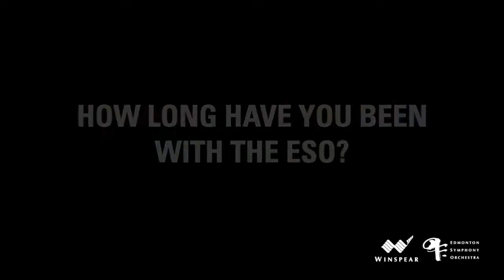ESO 101: Meet the Musicians | Clayton Leung - Viola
Meet Clayton Leung, viola player for the ESO for the past seven years. Clayton grew up on the west coast and studied music at the University of Victoria, the University of Minnesota, and the Cleveland Institute of Music. In his free time, Clayton loves to work out, play computer games, and practice music from the hit Disney film Frozen on his viola.

If you feel inclined to make a donation to the Edmonton Symphony Orchestra, please